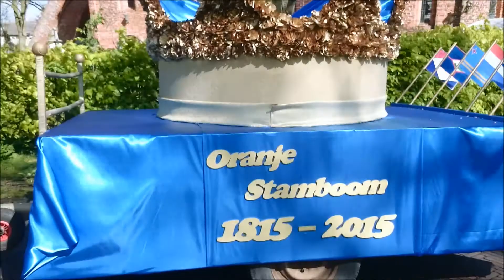Optocht Bevrijdingsdag Bierum 2015